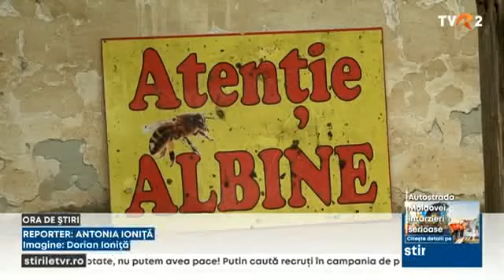Apicultorii, nemulțumiți că importurile din Ucraina le-au stricat piața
După fermieri, și apicultorii sunt nemulțumiți de importurile din Ucraina are le-au stricat piața și afacerile. Prețurile mici la care se vinde mierea vecinilor i-a obligat pe crescătorii de albine de la noi să lase și ei din preț. Chiar și așa, bună parte din mierea pregătită pentru export le rămane în depozite.